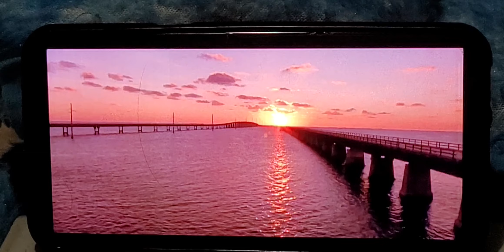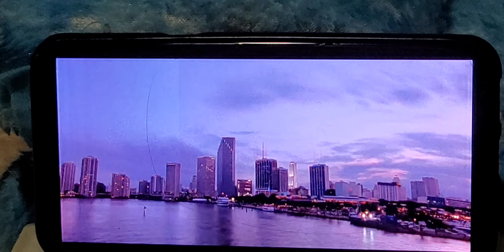December 7, 2022